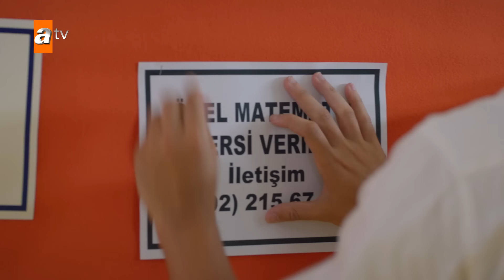Ömer, Şevval'e kin kustu! - Kardeşlerim 96. Bölüm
Okulda matematik dersi vermek isteyen Ömer'e engel olmaya çalışan Şevval, ağzının payını alıyor!

Kardeşlerim 96.Bölüm Özet:
“Her şey üst üste geldi de, bir sen gelmedin…”
Doruk’un ölümü sonrası, kendine zarar vermek isteyen Akif, ciddi bir tehlike yaşar. Asiye, sevdiğini kaybetmenin derin üzüntüsü içindeyken, Ömer’le birlikte Orhan ve Şengül’e karşı da son derece tavırlıdırlar. Evde hiç olmaması gereken bir eşyayı bulan Ayla’nın gergin tavrı ve hareketleri, Berk’i şüpheye düşürür. Akif’in, yaşadığı acının verdiği etkiyle yaptığı birtakım hamleler, Nebahat’i endişelendirirken, evi geçindirebilmek için yeni bir iş bulan Ömer’in içine çekildiği durum, hiç beklenmedik bir sonuç doğurur.